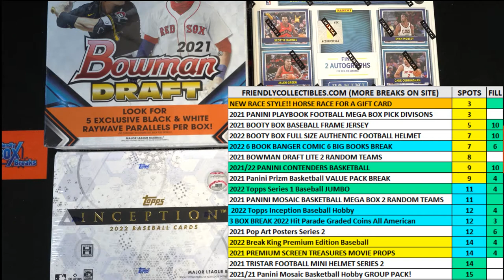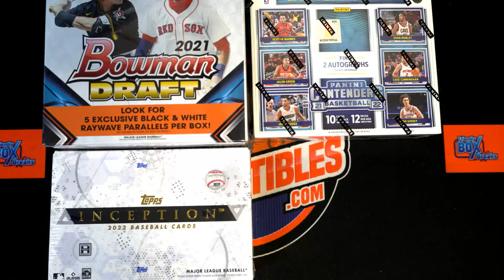2021 Panini Prizm Basketball Hobby FILL B ID 21PRIZBKB2T431